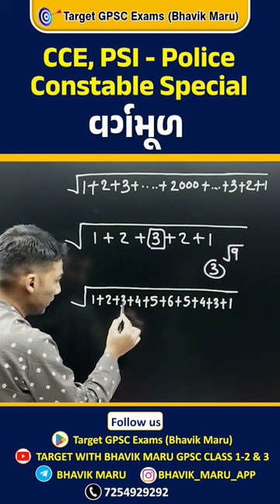વર્ગમૂળ | CCE | PSI